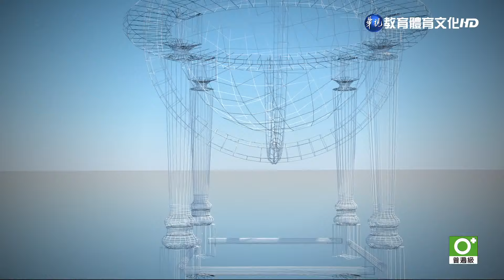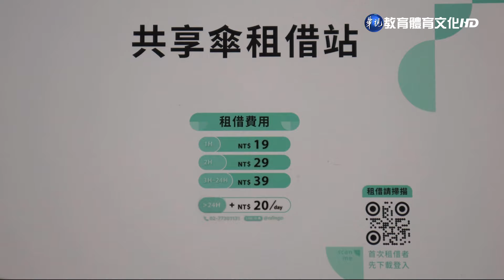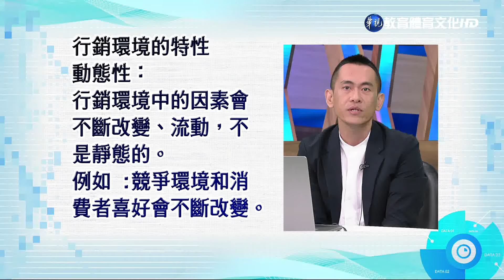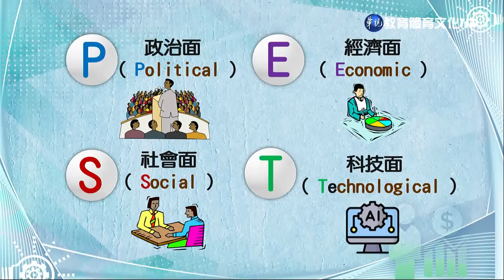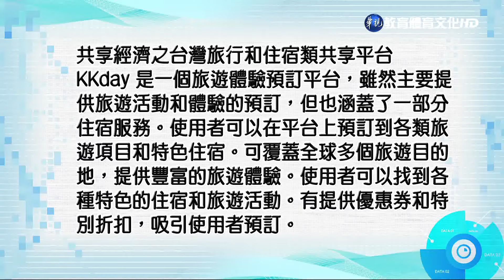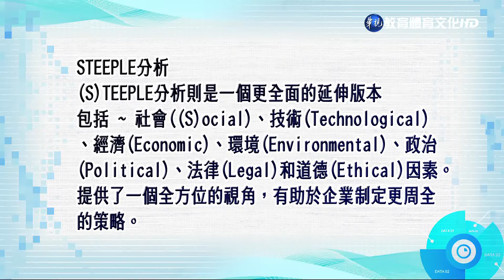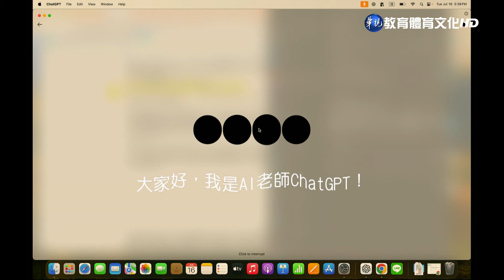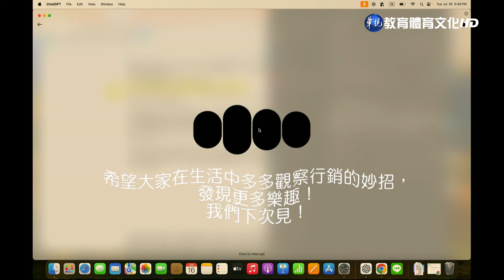行銷管理（商專） 第2講